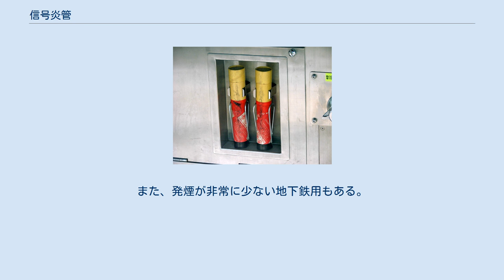信号炎管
車両用信号炎管（小田急5000形電車 (初代)） 乗務員室に設置している携帯用信号炎管 信号炎管（しんごうえんかん）とは、鉄道において非常事態が発生した場合に、赤色火炎によって接近する列車に停止信号を現示するものである。
信号炎管によって現示される信号を発炎信号といい、鉄道信号の1つ。
古くは「信号焔管」とも呼ばれていた。
 鉄道営業法第一条に基づく鉄道に関する技術上の基準を定める省令第117条（旧鉄道運転規則第223条第2項）の国土交通省解釈基準である鉄道に関する技術上の基準を定める省令の解釈基準 別冊1 X-25第1項（11）2）（ア）に示されている列車防護設備または用品である。
 車両の乗務員室助手席上部の屋根に取り付けられている点火装置に内蔵され、手動点火レバーの操作またはTE装置連動により点火できる車両用と、乗務員や駅務員、保線関係者や信号通信電気関係者が列車防護に使用するための携帯用がある。
従前は、軌道脇に建植したパイプスタンド上に信号炎管を取り付けて、落石検知器や踏切非常報知器から点火する地上用も用いられていたが、現在は特殊信号発光機に取って代わられている。
 自動車の保安装備品である発炎筒とは別物で、こちらは「自動車用緊急保安炎筒」という。
鉄道用信号炎管は自動車の発炎筒とは違い、火炎が大きく燃焼時間が長い。
また、発煙が非常に少ない地下鉄用もある。
鉄道用信号炎管の燃焼時間は省令で5分以上と定められている。